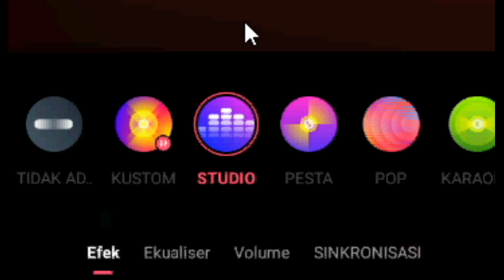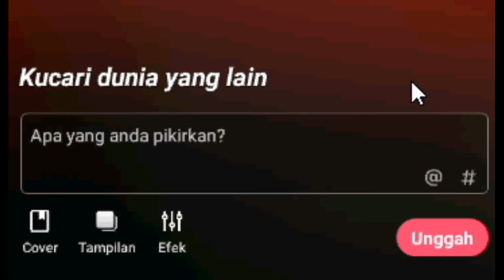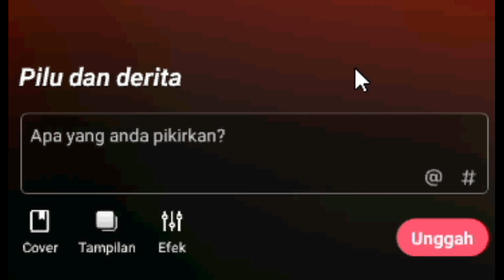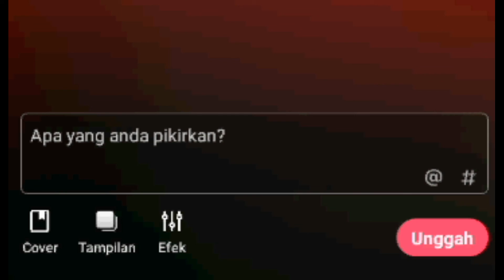seandainya aku punya sayap - gheisha cover "Lirik" ❤ مَا شَاء اللَّهُ